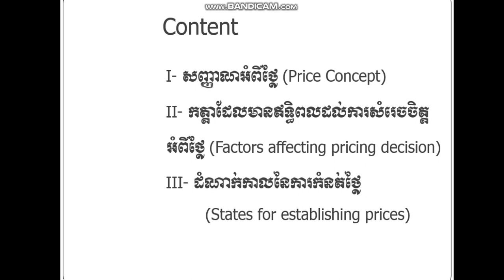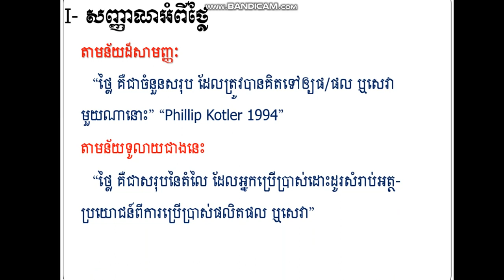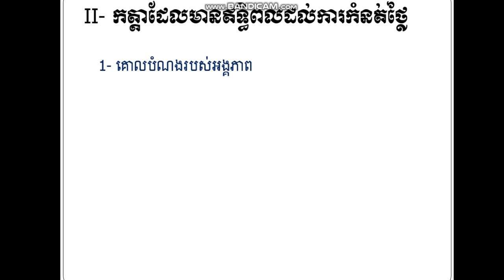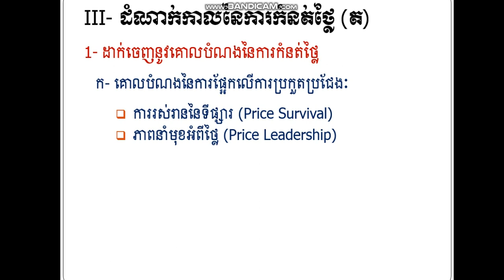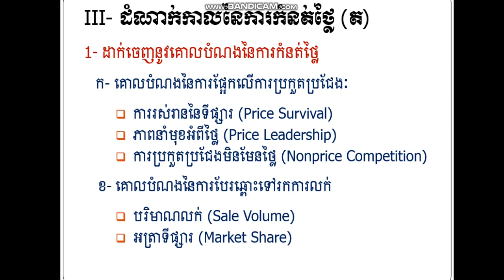មូលដ្ឋានគ្រឹះនៃម៉ាឃីតធីង (Principles of marketing)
ជំពូកទី6: ការកំណត់ថ្ងៃ
Chapter 6 (Pricing) part 1